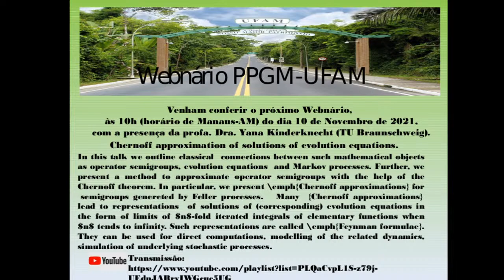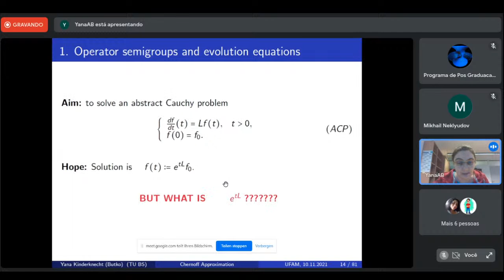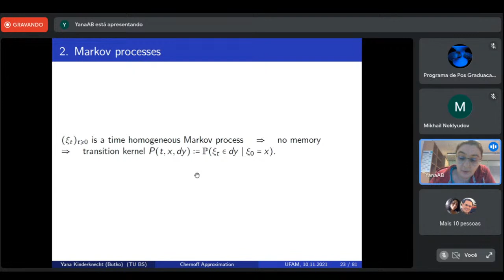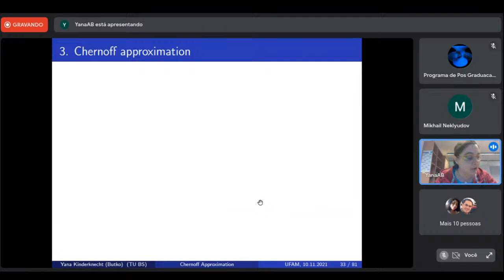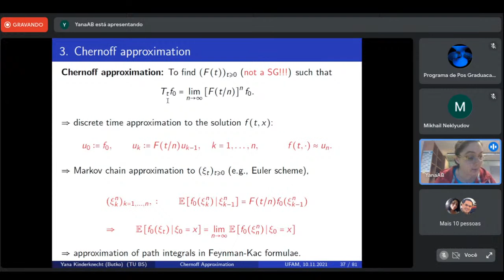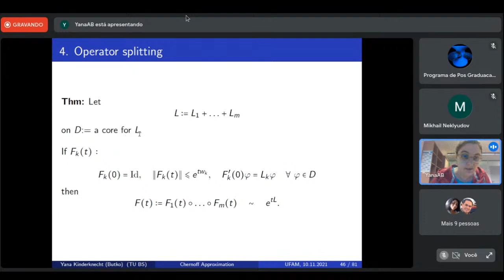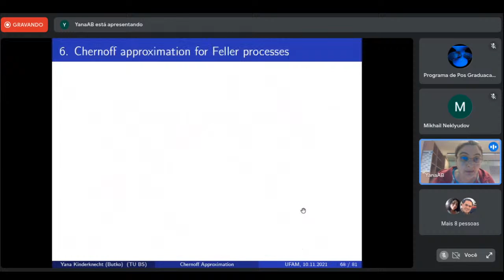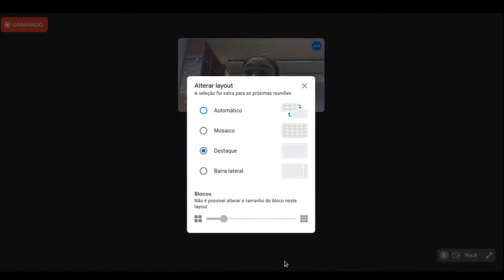Chernoff approximation of solutions of evolution equations.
Título: Cherno approximation of solutions of evolution equations.
Profa. Yana Kinderknecht - Technische Universität Braunschweig